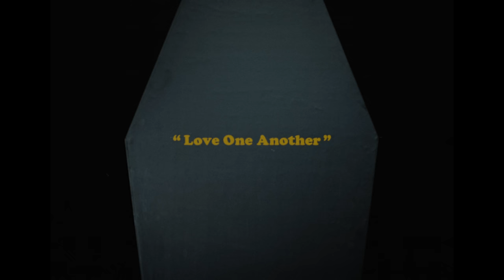Furui Riho - LOA (Official Music Video)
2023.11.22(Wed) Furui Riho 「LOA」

ーFurui Riho Live Tour CHIT CHATー
Furui Riho 冬ツアー開催決定🙌
大阪、名古屋、札幌、福岡、東京！
全国5大都市、お邪魔します🪩

ー「LOA」 Lyricsー
Sunday Monday
雨はふり出したFriday
Everything's gonna be alright?
傘は壊れたまま

なんでどうして
全て手放せば
空は晴れてるかな

何だってそう
見えちゃう世界
何度でも削除して
負けてるから放っておいて
きっと欲しいのは
Everything I want
自分のこと
許してあげられる事

遠回りしても
あの子を羨んでも
自信もないけど
うまく笑えないけど
十分だよって今
抱きしめられたら
愛は溢れていく
それでいいんだこれでGood

不完全に酔い踊り
完全はないほどに
毎度毎度難点だ
この曲だって何点台？
決められる負け勝ち
本当は私決める価値
大体くらいで良い期待

何だってそう
欲しくなる世界
でも自分のこと
許してあげられる程

Do you feel love?
愛だらけのLife
消えたようにCry
愛の波の上で浮かぶ
それでもYou’re great, you’re great
振り返る眼差し
You’ve been in my mind

何度も逃げても
また傷ついていても
孤独な夜でも
愛を忘れそうでも
弱さ知ったなら
強くなれるわ
愛は溢れていく

迷いの中に揺れる
この先が見えるはず
心の目映し出す
いつかShow me...
みちのりは少しずつ
長くてもひとつずつ
きっともう大丈夫
一緒に一緒に一緒にNow

ーCREDITSー

Total Produced by Furui Riho

Lyrics：Furui Riho
Arrangement：knoak

Cast：Furui Riho / Shinnosuke Takahashi / Vanessa

Chorus：Lyn Inaizumi / MayowaSensei
Trumpet：Takezo Yamada
Vocal Recording：Yusuke Hayashi
Vocal Editing・Chorus ＆ Trumpet Recording：Yuta Kumagai
Mixing：Masahito Komori
Mastering：Tsubasa Yamazaki

Director・Editor：ISSEI
Cinematographer：TAISEI
Camera Assistant：Kaito Oikawa
Lighting Director：Shoki Kurooka
Production Designer：INHERITED

Hair&Makeup：Maho Takishima
Styling：Haruhi Hirakawa

Art Work：Furui Riho